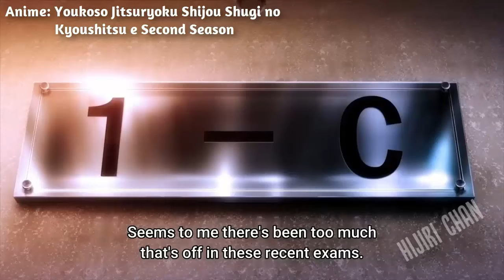Manabe gets beat up by Ryuen